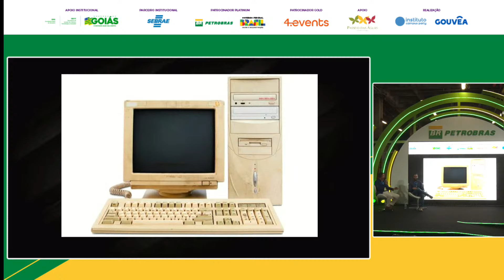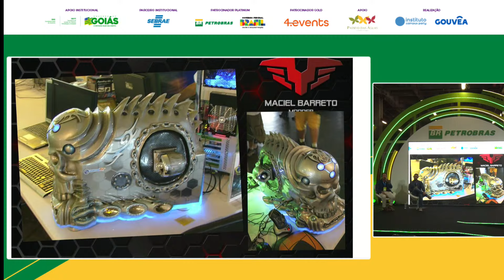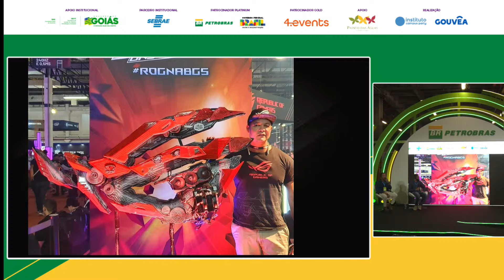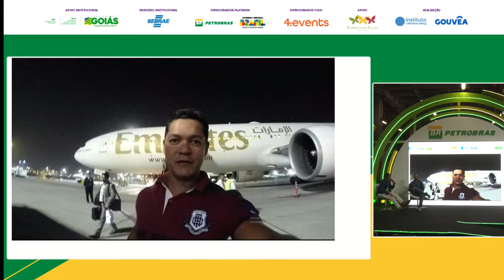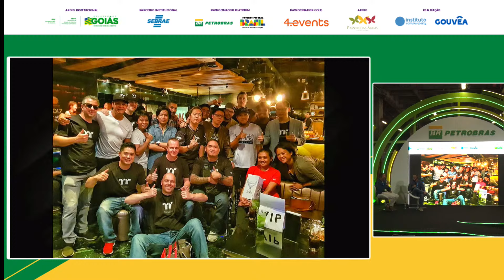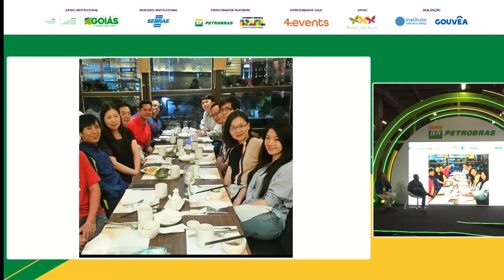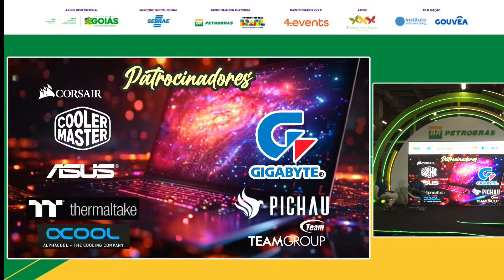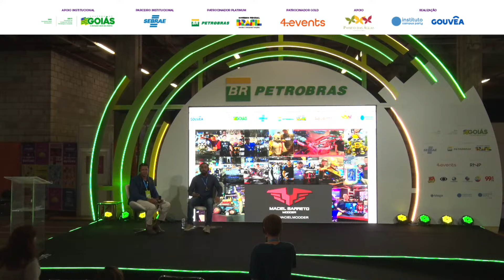O mundo com computadores turbinados Casemod - Palco: Petrobras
"Palestra: O mundo com computadores turbinados Casemod - Palco: Petrobras

Palco: Petrobras
Data: 29/11/2022
Horário: 21:50 às Palco Petrobras
Data: 29/11/2024
Início da palestra: 21:20
Término da palestra: 21:50
Duração: 00:30:00

Título: O mundo com computadores turbinados Casemod

Descrição: Maciel Barreto, campeão mundial 2 vezes na categoria, falará sobre sua trajetória em casemod, seus destaques internacionais, como construir um PC personalizado e como adquirir patrocínios para futuros eventos.

Palestrante(s):
Maciel Barreto
Maciel Barreto, um nome que ressoa com admiração e respeito no universo da tecnologia, começou sua jornada em um pequeno quarto, onde a paixão por computadores se transformou em uma carreira brilhante e cheia de conquistas. Desde jovem, Maciel demonstrou um fascínio extraordinário por desmontar e montar computadores, sempre buscando maneiras de melhorar o desempenho e a eficiência das máquinas.

Sua habilidade inata e sua dedicação inabalável rapidamente o distinguiram. Ao longo dos anos, Maciel Barreto não apenas se tornou um expert em computadores personalizados, mas também um inovador que trouxe inúmeras melhorias e inovações para o setor. Sua destreza técnica e criatividade foram reconhecidas em várias competições, tanto nacionais quanto internacionais, onde ele sempre se destacou.

Competição após competição, Maciel acumulou prêmios e reconhecimentos que evidenciam sua maestria. Entre suas vitórias mais notáveis, estão os primeiros lugares nas principais competições de modding , onde suas criações eram não apenas tecnicamente complexas, mas também esteticamente impressionantes. Suas habilidades lhe renderam não apenas troféus, mas também um lugar de destaque entre os melhores do mundo.

O auge de sua carreira veio quando foi nomeado Embaixador da Campus Party, um dos maiores eventos de tecnologia e inovação do mundo. Como embaixador, Maciel tem inspirado milhares de jovens aspirantes a seguir seus passos, compartilhando seu conhecimento e paixão em palestras, workshops e demonstrações ao vivo. Sua presença na Campus Party não só eleva o evento, mas também serve como um farol de inspiração para todos os participantes.

Hoje, Maciel Barreto continua a expandir os limites do possível na criação de computadores personalizados, sempre buscando a perfeição e inovação. Sua trajetória é um testemunho de que com paixão, dedicação e inovação, é possível transformar sonhos em realidade e deixar um legado duradouro no mundo da tecnologia